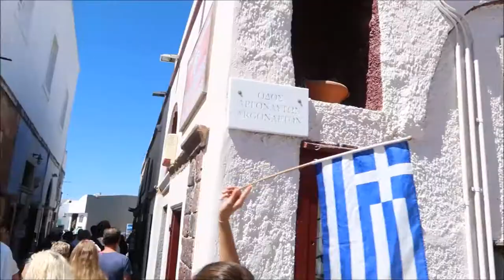SANTORINI YOU KEPT YOUR PROMISES! FOLLOW ME TO : GREECE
Hello lovely travelers,
My name is Andi ( Andréa) and I am a flight attendant currently living in Dubai!
If you like to travel as much as I do
Follow my adventures around the globe...  🤗
Who I am with: Elizabeth Paisieva